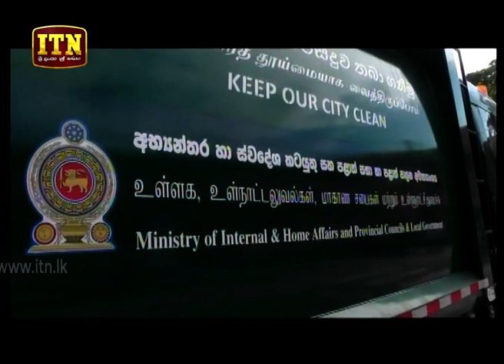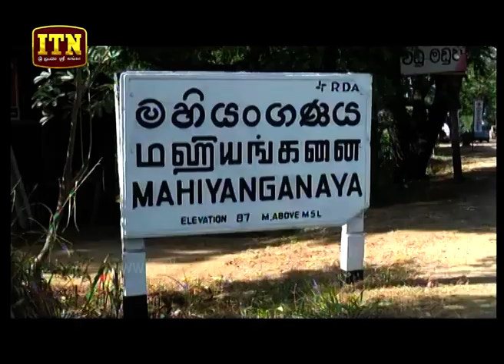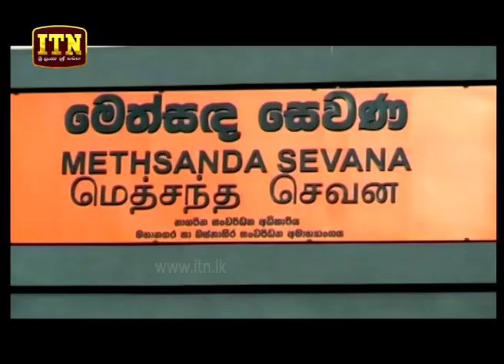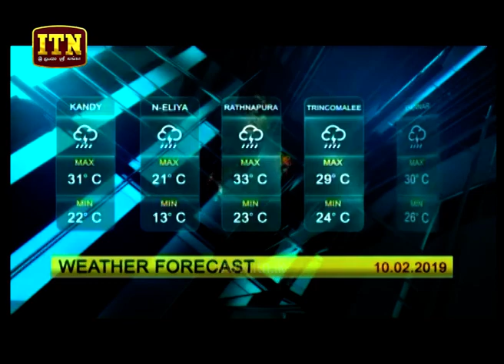ITN News 2019-02-09 | 06.30 PM